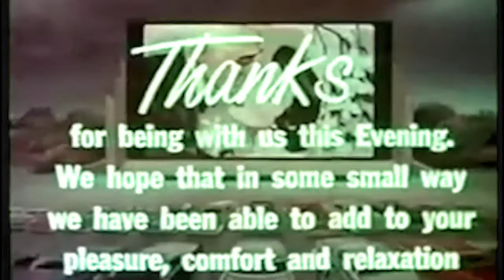Unger The Radar with Randy Unger - 11/10/19